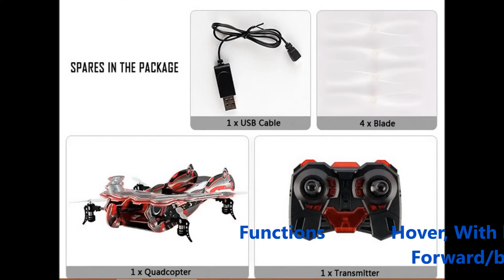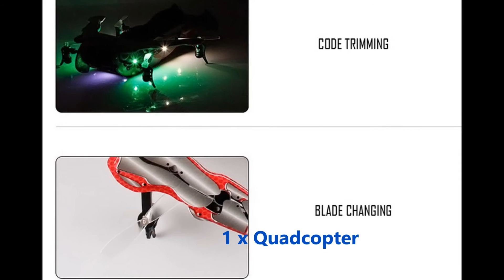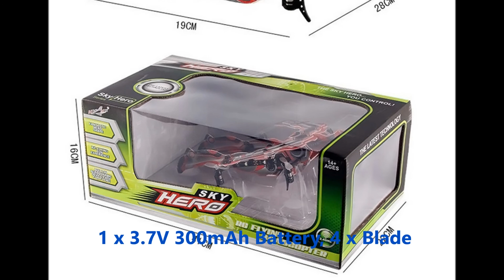SKY HERO 1326B Ironman Design 2 4GHz 4CH RC Quadcopter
Flying time: Above 5mins
Controlling distance: 50 - 100m
Charging time: 45 - 60mins
1326B battery: 3.7V 300mAh Li-battery
Transmitter battery: 4 x AA battery ( Not included )
1326B size: 28 x 19 x 4.5cm
Functions: Up/down, forward/backward, left/right turning, sideway fly, hovering, jam protection, low voltage protection, 360 degree eversion, cool lights
Specification:
General
Brand Others
Type RC Simulators
Functions Hover, With light, 3D rollover, Up/down, Forward/backward
Built-in Gyro Yes
Night Flight Yes
Material Alloy, Plastic
Specification
Remote Control 2.4GHz Wireless Remote Control
Channel 4-Channels
Package Size (L x W x H) 41 x 23 x 16.5 cm / 16.11 x 9.04 x 6.48 inches
Package Contents
Package Contents 1 x Quadcopter, 1 x Transmitter, 1 x USB Cable, 1 x English Manual, 1 x 3.7V 300mAh Battery, 4 x Blade